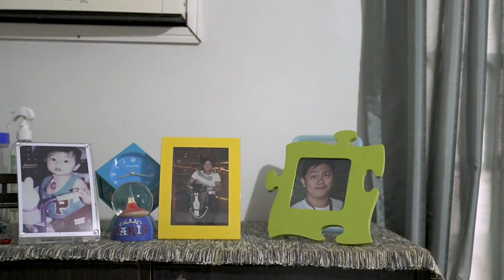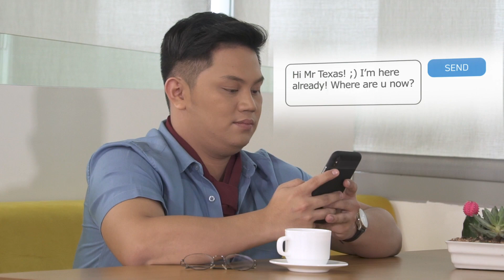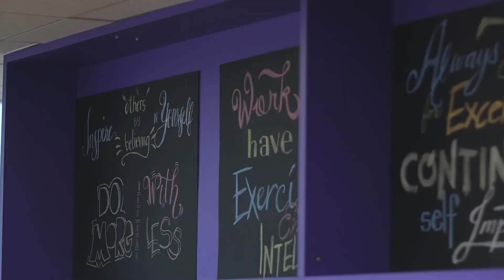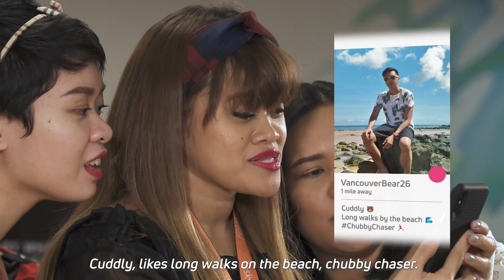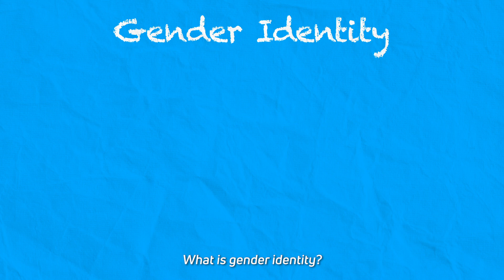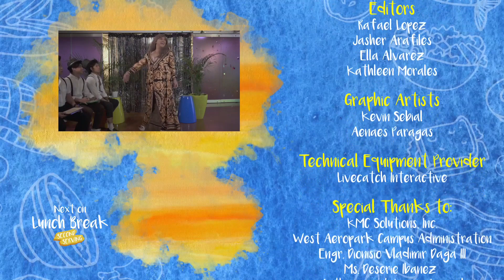Lunch Break Second Serving | Episode 3: Bear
Na-ghost ka na ba? Na-seenzone? Or na-friendzone? 😢 No worries. Nandyan naman ang Lunch Break barkada para sayo eh. Tara, ikain na lang natin to. Lunch time na! 😄